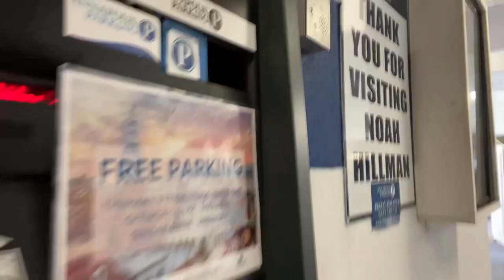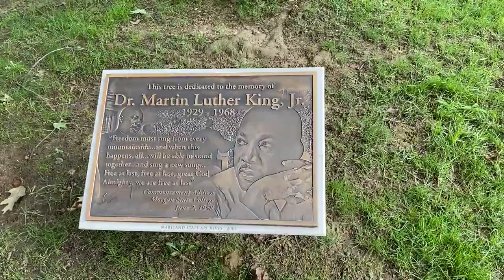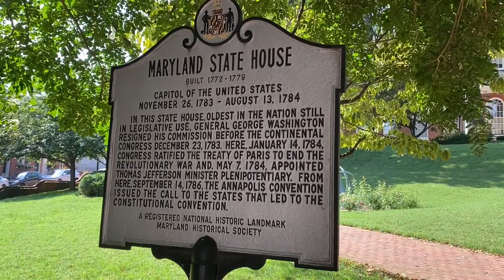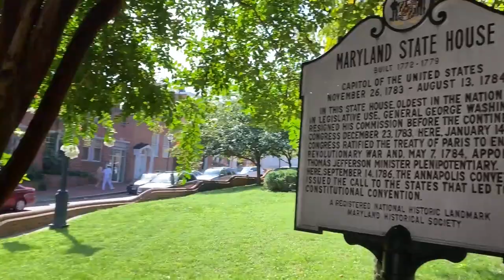🇩🇪🏞 ANNAPOLIS ADVENTURE WITH MY GERMAN FRIEND + GERMAN & SPANISH LESSONS (VLOG) 🗺🍦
¡¡¡ ANTES DE VER EL VIDEO NO OLVIDEN ACTIVAR LOS SUBTÍTULOS EN ESPAÑOL!!!

🇩🇪🏞𝔽𝕠𝕣 𝕥𝕠𝕕𝕒𝕪’𝕤 𝕧𝕚𝕕𝕖𝕠, 𝕀 𝕕𝕖𝕔𝕚𝕕𝕖 𝕥𝕠 𝕘𝕠 𝕗𝕠𝕣 𝕒𝕟 𝕒𝕕𝕧𝕖𝕟𝕥𝕦𝕣𝕖 𝕨𝕚𝕥𝕙 𝕠𝕟𝕖 𝕠𝕗 𝕞𝕪 𝕟𝕖𝕨𝕖𝕤𝕥 𝕗𝕣𝕚𝕖𝕟𝕕 𝕊𝕙𝕠𝕟𝕒. 𝕀𝕟 𝕠𝕣 𝕨𝕒𝕪 𝕥𝕠 𝔸𝕟𝕟𝕒𝕡𝕠𝕝𝕚𝕤, 𝕄𝕒𝕣𝕪𝕝𝕒𝕟𝕕, 𝕨𝕖 𝕕𝕖𝕔𝕚𝕕𝕖 𝕥𝕠 𝕥𝕖𝕒𝕔𝕙 𝕖𝕒𝕔𝕙 𝕠𝕥𝕙𝕖𝕣 𝕠𝕦𝕣 𝕓𝕠𝕣𝕟 𝕝𝕒𝕟𝕘𝕦𝕒𝕘𝕖, 𝕤𝕙𝕖 𝕥𝕖𝕒𝕔𝕙 𝕞𝕖 𝔾𝕖𝕣𝕞𝕒𝕟 𝕒𝕟𝕕 𝕀 𝕥𝕖𝕒𝕔𝕙 𝕙𝕖𝕣 𝕊𝕡𝕒𝕟𝕚𝕤𝕙, 𝕨𝕖 𝕙𝕒𝕧𝕖 𝕒 𝕝𝕠𝕥 𝕠𝕗 𝕗𝕦𝕟!.✈️

🍦𝕎𝕚𝕥𝕙𝕠𝕦𝕥 𝕒 𝕕𝕠𝕦𝕓𝕥 𝕥𝕙𝕒𝕥 𝕨𝕒𝕤 𝕠𝕟𝕖 𝕠𝕗 𝕥𝕙𝕖 𝕓𝕖𝕤𝕥 𝕕𝕒𝕪𝕤 𝕠𝕗 𝕞𝕪 𝕝𝕚𝕗𝕖, 𝕨𝕖 𝕥𝕣𝕒𝕧𝕖𝕝, 𝕨𝕖 𝕧𝕚𝕤𝕚𝕥 𝕒 𝕟𝕖𝕨 𝕔𝕚𝕥𝕪 𝕙𝕖𝕣𝕖 𝕚𝕟 𝕥𝕙𝕖 𝕌𝕟𝕚𝕥𝕖𝕤 𝕊𝕥𝕒𝕥𝕖𝕤, 𝕨𝕖 𝕙𝕒𝕧𝕖 𝕒 𝕝𝕠𝕥 𝕠𝕗 𝕗𝕦𝕟, 𝕨𝕖 𝕖𝕒𝕥 𝕚𝕔𝕖 𝕔𝕣𝕖𝕒𝕞, 𝕨𝕖 𝕝𝕖𝕒𝕣𝕟 𝕟𝕖𝕨 𝕝𝕒𝕟𝕘𝕦𝕒𝕘𝕖𝕤, 𝕨𝕖 𝕝𝕖𝕒𝕣𝕟 𝕙𝕚𝕤𝕥𝕠𝕣𝕪 𝕒𝕟𝕕 𝕠𝕗 𝕔𝕠𝕦𝕣𝕤𝕖 𝕨𝕖 𝕥𝕠𝕠𝕜 𝕒 𝕝𝕠𝕥 𝕠𝕗 𝕡𝕚𝕔𝕥𝕦𝕣𝕖𝕤 𝕗𝕠𝕣 𝕚𝕟𝕤𝕥𝕒𝕘𝕣𝕒𝕞.  🗺

𝕀𝕗 𝕪𝕠𝕦 𝕝𝕚𝕜𝕖 𝕥𝕖 𝕧𝕚𝕕𝕖𝕠 𝕕𝕠𝕟’𝕥 𝕗𝕠𝕣𝕘𝕖𝕥 𝕥𝕠 𝕕𝕠 🅣🅗🅤🅜🅑🅢 🅤🅟 𝕒𝕟𝕕 🅢🅤🅢🅒🅡🅘🅑🅔 𝕥𝕠 𝕞𝕪 𝕐𝕠𝕦𝕋𝕦𝕓𝕖 𝕔𝕙𝕒𝕟𝕟𝕖𝕝.

🟡𝔸𝕟𝕕 𝕒𝕝𝕤𝕠 𝕕𝕠𝕟’𝕥 𝕗𝕠𝕣𝕘𝕖𝕥 𝕥𝕠 🅕🅞🅛🅛🅞🅦 🅜🅔 𝕠𝕟 𝕤𝕠𝕔𝕚𝕒𝕝 𝕞𝕖𝕕𝕚𝕒🟡

ℂℍ𝔸ℝ𝕃𝕐𝕏𝕏